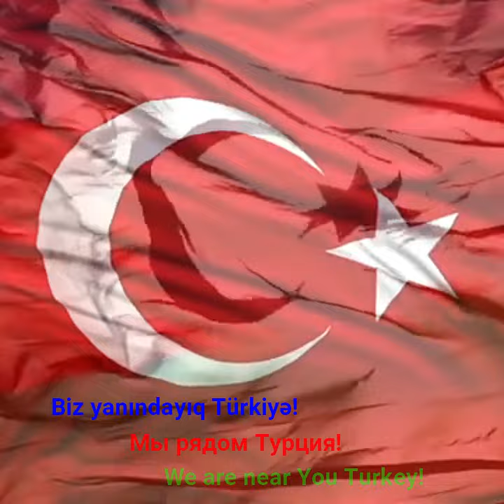Biz yanındayıq Türkiyə! Мы рядом Турция! We are near You Turkey!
+6👑🙏🙇♥️♥️♥️✨